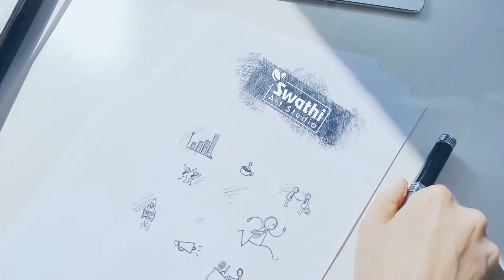How to draw lace Fashion Illustration | Lace fabric rendering | Swathi Art Studio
fashion illustration | fashion drawing . i do dress designing tutorial
This is my own design ...dont use it without my knowledge